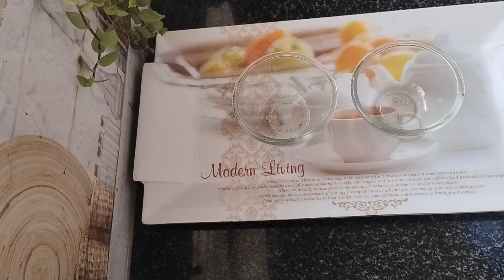1 गिलास दूध से बनाएं फ्रूट क्रीम बिना क्रीम | Fresh Fruit Cream | Indian Desert Recipes | Sweets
1 गिलास दूध से बनाएं फ्रूट क्रीम बिना क्रीम | Fresh Fruit Cream | Indian Desert Recipes | Neelam's little cookbook